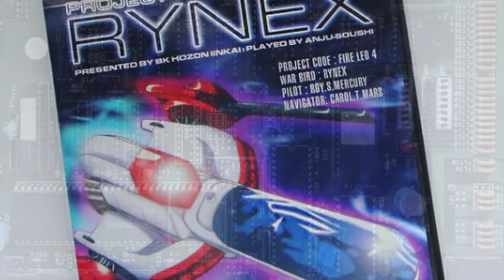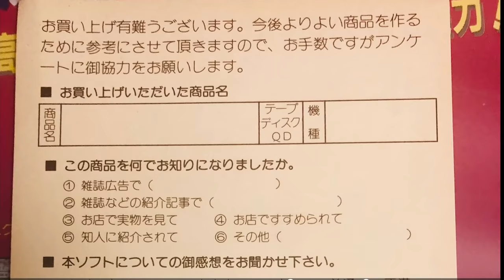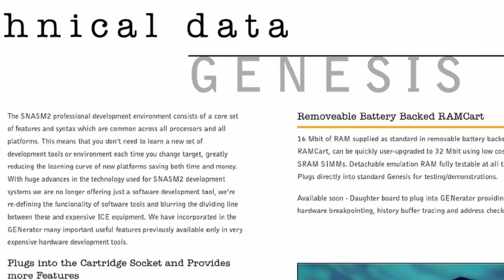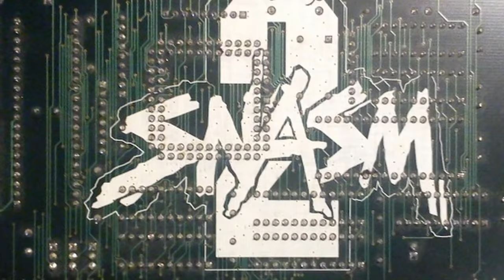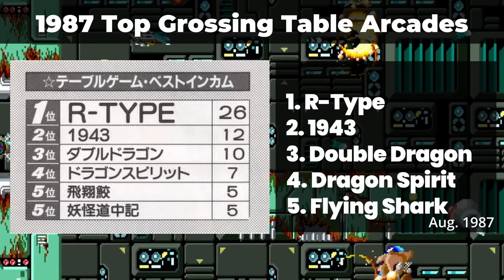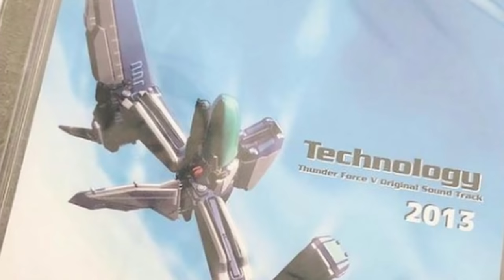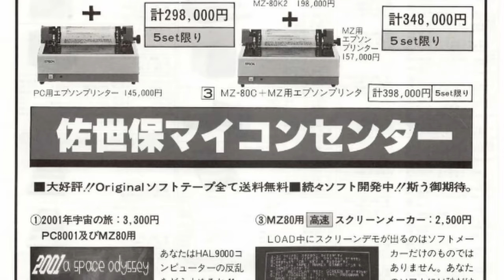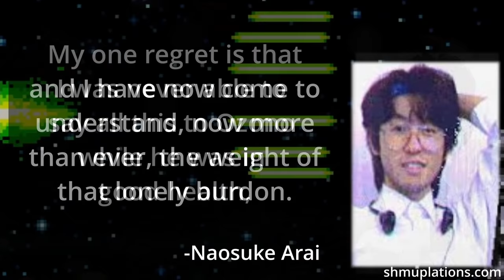The UNTOLD Story of Technosoft Shoot Em Ups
Technosoft was more than just Thunder Force on the Mega Drive, Sega Saturn and Playstation. In this UNTOLD Story of Technosoft Shoot Em Ups, take a nostalgic trip through history and learn what made Technosoft one of the most important developers of shmups during the 80s and 90s.

CORRECTIONS:
Hyakutaro Tsukumo's last name was inadvertently misspelled, this is the correct spelling

Full of untold history and revelations about Technosoft and their games you may not believe. Is it Technosoft or Tecnosoft? What other games did they make besides the Thunder Force series? What made their music and OST so amazing and who were their top composers? Do you know of their Arcade releases? What legendary STG developers made their mark before moving on to other companies like Compile, Raizing, Taito and more, making games for other systems like Gate and Lords of Thunder, along with Sapphire for the PC Engine, and Hagane for the Super Famicom. Learn how interesting and diverse Technosoft was, leading to some of the best shooters of the generation, along with many other seminal releases from employees that once worked there. Their deep relationship with Sega and their mastery of the Genesis / Mega Drive hardware. From their earliest games on the PC-88, MSX and Sharp X68000, to the 16 bit console wars and the 32bit years of the Saturn and PS1, along with arcade games they also developed. Discover a Tecnosoft you thought you knew in a whole new light, with details never publicly revealed until now. A definitive history of Technosoft, their Shoot Em Ups, and so much more!

CHAPTERS
00:00 - The UNTOLD Story
02:17 - Early Genius
04:58 - Thunder on the Mega Drive
07:19 - Thunder Force hits the Big Time!
10:47 - Stealing Thunder
12:54 - Lightening Strikes Again!
16:46 - Master of the Genre
19:54 - Next Generation
22:50 - Dark Days of Shmups
25:01 - Technosoft's Last Stand
28:51 - Sega goes GaGa?
33:23 - Dirty Secrets
39:19 - Legends Never Die

Follow PrehistoGeek on Instagram for his awesome Technosoft collection and more

Some of the games shown in this video:
Sega Genesis / Mega Drive Games:
Thunder Force
Thunder Force II
Thunder Force III
Thunder Force IV
Thunder Force V
Thunder Force VI
Broken Thunder
Elemental Master
Herzog Zwei

Sega Saturn Games:
Thunder Force V (also on PS1)
Hyper Duel - Sega Saturn and Arcade
Blast Wind

NEC PC Engine Games:
Gate of Thunder - PC Engine SuperCD
Lords of Thunder - PC Engine SuperCD
Ginga Fukei Denstesu Sapphire - PC Engine Arcade Card

Other Platforms:
Plazma Line - FM7, MSX, PC-88 and others
Feedback - MSX, PC-88 and others
Hagane: The Final Conflict - Super Famicom
Gran Turismo - PS1
Star Cruiser - Sharp X68000, Mega Drive and others

Thunder Force PC-88
Kurenai

Plazma Line
Highretrogamelord

Wibarm
JCServant W

Star Cruiser
Retro Core

Thunder Force 2
Media Pool

Thunder Force AC
Replay Burners

Thunder Spirits
Minase

Herzog Zwei
T 884

Dune
No Strings Prd

Nekketsu Oyako
Saturn Memories

Arcades in Akihabara
KidShoryuken

SegaGaga Intro
Dreamcasters' Tube

Thunder Force VI
Haidi Retro Gaming

Broken Thunder
Sabre 470

Feedback MSX
John Hassink

Herzog MSX2
The MSX Channel